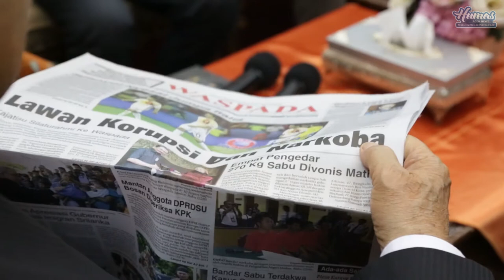PIMPINAN HARIAN WASPADA SILATURAHMI DENGAN GUBERNUR ACEH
Gubernur Zaini diminta jadi pembicara utama pada konferensi Good Governance

BANDA ACEH: Gubernur Aceh, dr. Zaini Abdullah diundang sebagai pembicara utama pada Konferensi Internasional tentang Good Governance: Islamic Perspective yang diadakan pada 18 Juli 2016 mendatang di Medan, Sumatera Utara.

Hal tersebut disampaikan oleh Pemimpin Umum Harian Waspada dr Hj. Rayati Syafrin saat melakukan pertemuan bersama Gubernur Zaini di Pendopo Gubernur, Kamis (23/6).

Menurut Rayati, Gubernur Zaini mendapat kehormatan dari pihak penyelenggara, Harian Waspada, sebagai pembicara utama karena Pemerintah Aceh dinilai telah berkontribusi banyak dalam menyelenggarakan pemerintahan yang baik berdasarkan ajaran Islam.

Selain Gubernur Zaini, mantan Perdana Menteri Malaysia Tun Dr Mahathir Mohamad juga dipastikan akan hadir sebagai pembicara bersama Prof. Dr. Lutfi dari Selatan Thailand.

Tema yang diangkat dalam konferensi tersebut adalah penyelenggaraan pemerintahan yang baik (Good Governance) berlandaskan pada prinsip Islam.

Gubernur Aceh menyambut baik undangan tersebut dan akan turut mengundang unsur Satuan Kerja Pemerintah Aceh untuk hadir dalam konferensi internasional itu.